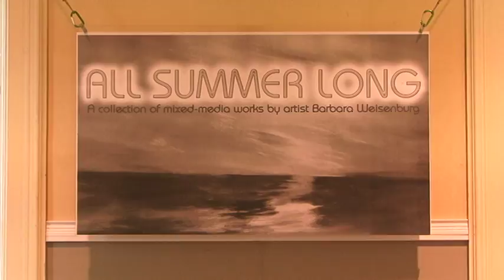All Summer Long Poupore, Lauryn